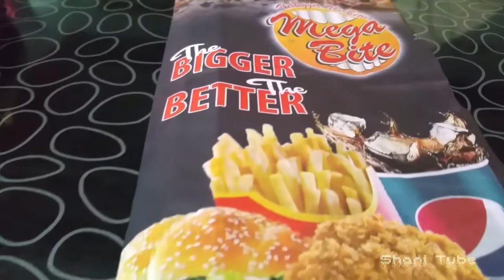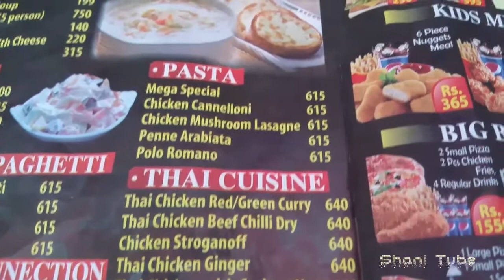Places to Eat in Kashmir #3 - Mega Bite Mirpur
3rd Episode and this time we're looking at Mega Bite. Fast food restaurant, with a variety of choices. You can get burgers, pizza, steaks; you name it. A popular choice for foreigners, who love junk food.
megabyte,
megabyte punch,
megabyte robot,
megabyte size,
mega bite,
mega bite shark boat,
mega bite chocolate,
mega bite fishing,
mega bite fishing lures,
megabyte guitar,
gigabyte gaming uk